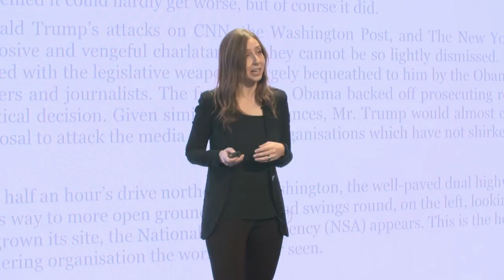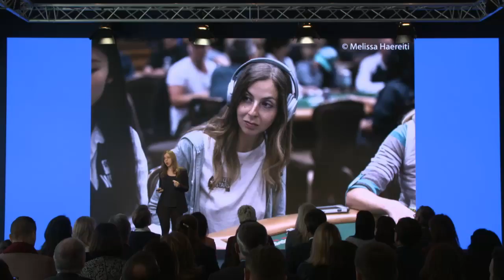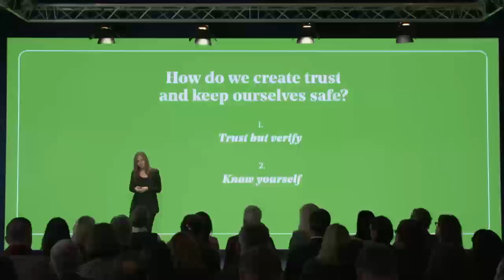Davos 2019 - The Psychology of the Con: How Not to Get Fooled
Empathy, trust and compassion have driven the growth of healthy societies for millennia. For just as long, confidence tricksters have exploited these traits to great effect. Join psychologist, author and champion poker player Maria Konnikova to explore the psychology of the con and what it reveals about every one of us.

Speaker:
· Maria Konnikova, Author, USA.

Moderated by:
· Gregory Warner, Host, NPR, USA.